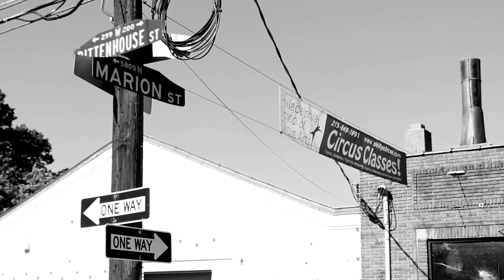The Art of Circus Arts